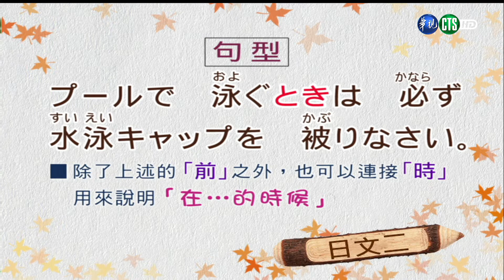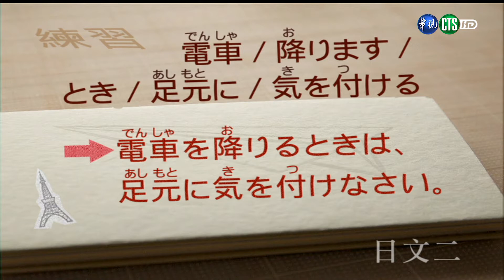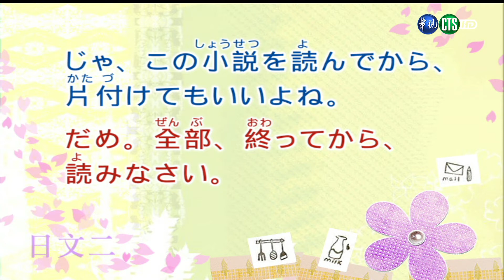日文（二）（商專） 第16講